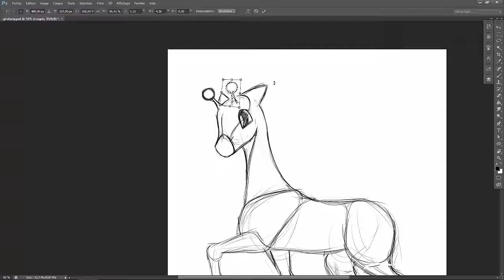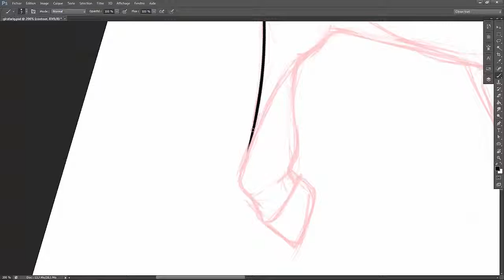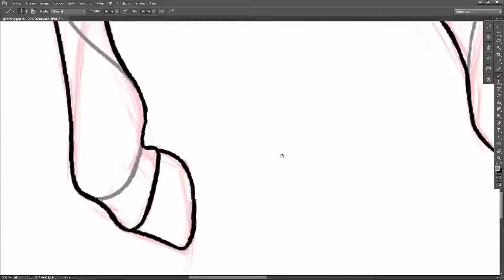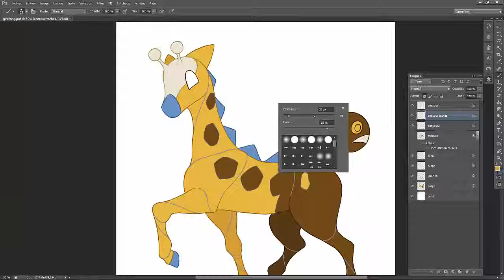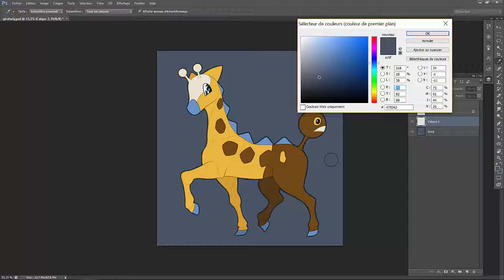Speed Painting #35 Girafarig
Un dessin plus récent pour une fois (je les diffuse même pas dans l'ordre ça craint...)